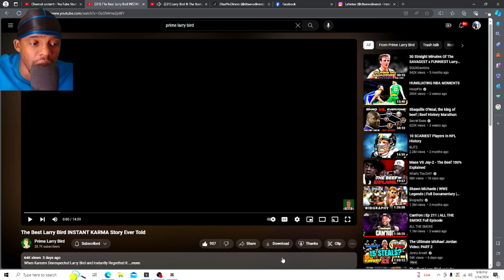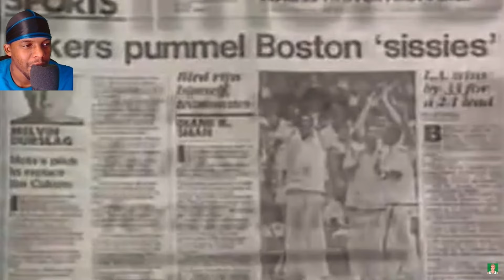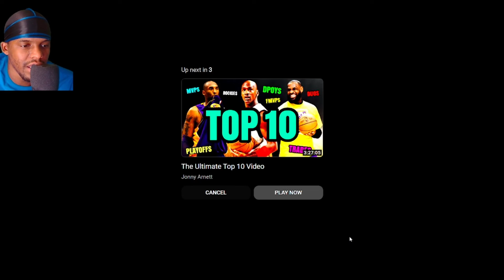K.C. Jones Was Drawing Up A Play To Beat The Lakers But Larry Bird Had Something Else In Mind!